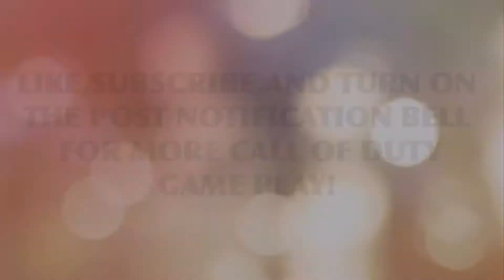Call Of Duty Mobile Multiplayer Gameplay | MrGamer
What’s up Gamerz! I hope you enjoy this video.